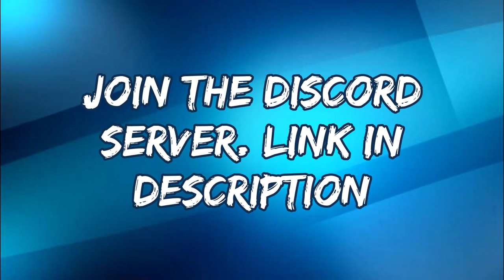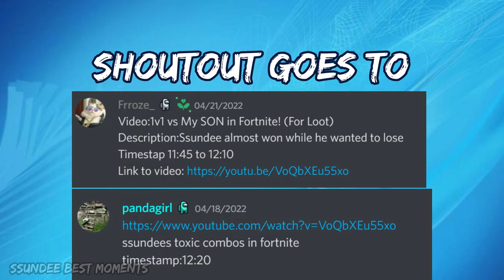SSundees toxic combos in Fortnite